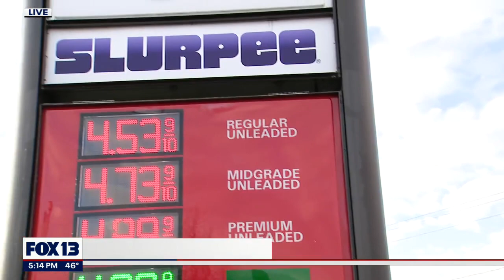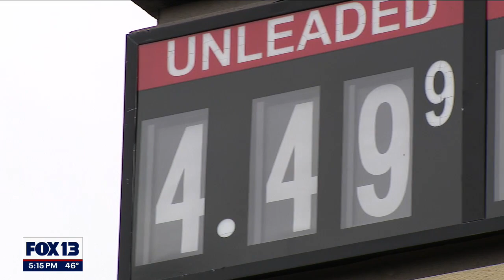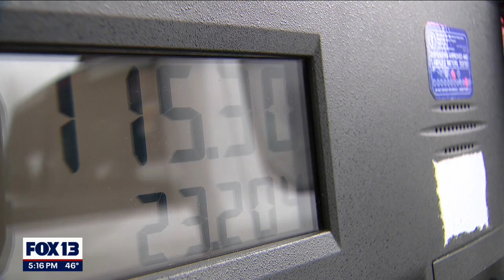Gas prices continue to rise nationwide | FOX 13 Seattle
Americans are paying more at the pump after the White House put a ban on importing Russian oil.